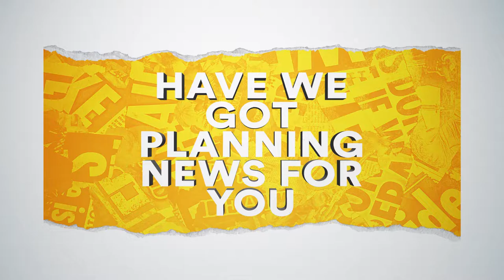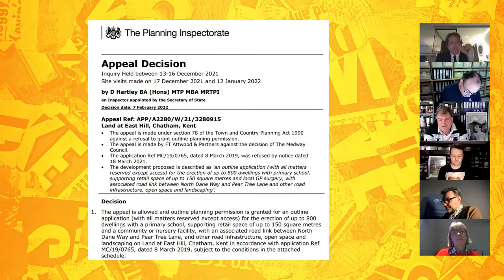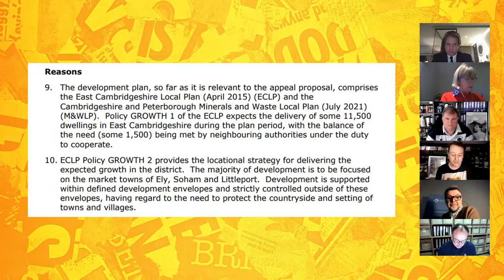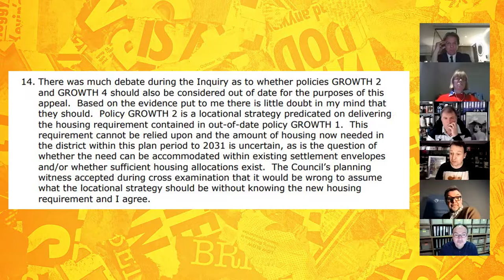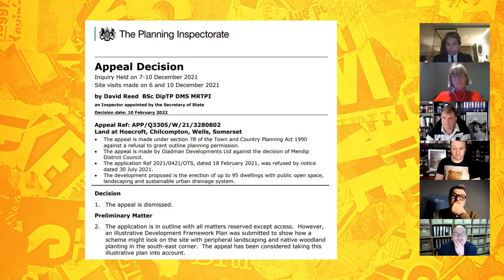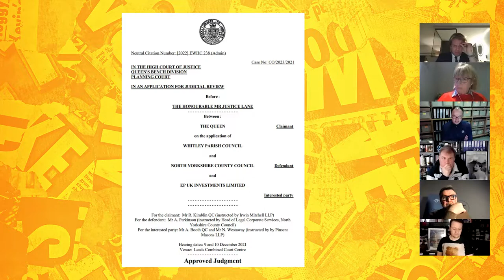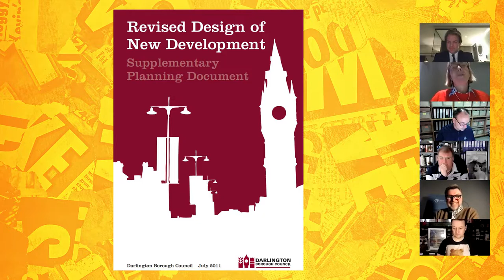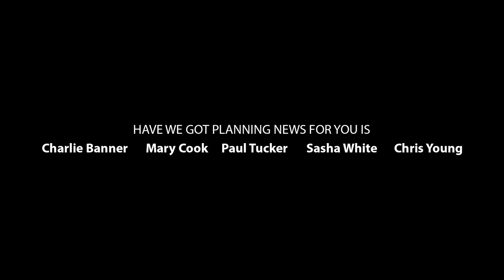Have We Got Planning News For You with Tim Crawshaw, President of the RTPI (S6 E3)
Our Special Guest this week is Tim Crawshaw MA MRTPI FRSA, President of the Royal Town Planning Institute.

Have We Got Planning News for You is a light-hearted review of the month's latest developments by five barristers from across the Planning Bar: Paul Tucker QC, Mary Cook, Sasha White QC, Charles Banner QC and Christopher Young QC.

Intro: 00:00
Paul's Case: 05:41
Chris' Case: 09:28
Charlie's Case: 15:16
Sasha's Case: 21:29
Interview with Tim Crawshaw: 24:48